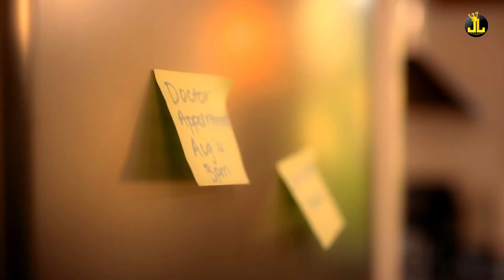Never Mine_bass_boosted_Harnoor_(Official Video)_J Statik_Latest New Punjabi Song 2023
Jatt Life Studios Presents Official Video Of Never Mine By
Harnoor.
Singer: Harnoor
Lyrics: llam Music: J Statik
Video: Sukh Sanghera Producer: Navjot Pandher
TRENDING HARYANVI SONGS
dj remix bass song
dj remix gane
dj remix hard bass vibration song
dj remix haryanvi song
dj remix song hard bass
dj remix song haryanvi dj song hary.
dj remix song punjabi
dj song full bass
dj song remix punjabi
dj songs remix
dj vibration song new
dj. bass
full vibration dj song
hard bass dj song
hard bass song dj
hard bass song dj remix
hard bass vibration
haryanvi gane dj
haryanvi gane remix mein
haryanvi song dj remix
haryanvi song dj remix jbl bass
hindi dj remix
hindi gane dj mein
hindi vibration dj song
dj hard vibration song
bass boosted song
bass
boosted
song
bass boosted
song 2023
bass boosted song 2023
punjabi bass boosted song 2023
haryanvi bass boosted song 2023
leatest punjabi song 2023
new punjabi song 2023
leatest dj song 2023
dj
remix
remix song
dj song
dj song 2023
daru song
extereme bass song
powerfull bass song
next level bass song
jbl song
jbl bass boosted song
boat bass boosted song
8d song
4d song
slow and reversed song
dj speaker 120 feet
dj song
dj remix song
dj akademiks
dj
dj gan
dj songs telugu
dj gana
dj dj
bass song
bassi
bass
bass boosted
bass test
bassi stand up comedy
bass song dj
bass songs
bass boosted songs tamil
punjabi
punjabi song
punjabi song babbu maan
punjabi m talle ko kya kahate
punjabi new song
punjabi movies
punjabi new song 2023
punjabi news
punjabi bass boosted songs
punjabi live news
punjabi bass boosted
bassboosted
bassboosted songs
bassboosted song
bassboosted2023
bassboosted songs 2023
bassboosted song 2023
leatest punjabi song bass boosted 2023
leatest punjabi song 2023 bass boosted
new hr song 2022 dj remix
dj remix song haryanvi dj song haryana
dj remix song
dj
hr song 2022 remix dj
haryanvi song
haryanvi song remix
haryanvi song 2022 dj remix
haryanvi songs haryanavi dj remix hard bass
new song 2022 dj remix hard bass haryanvi song dj remix
new haryanvi song 2022 dj remix
dj hard bass song 2022
dj song
dj parveen
 punjabi song dj
 dj remix
parveen saini mahendragarh se remix song
dj
dj song
dj remix song
 hindi song
bass song
new dj song
haryanvi song remix
dj bass song
dj praveen saini mahendergarh
punjabi song dj remix
haryanvi remix song
hindi dj
dj bass
remix dj song
dj parveen saini
dj songs
haryanvi dj song
hindi song remix
old song remix
remix gane
dj old song
full bass song
hindi dj song
new punjabi song 2022 dj remix hard bass
old punjabi songs
old song dj
punjabi dj song
song dj remix
hariyanvi dj songs com
hr dj remix song
hr song remix dj
punjabi gane dj mein
haryanvi song, haryanvi song remix dj haryanvi song remix haryanavi
hr new song remix
hr song remix
old song
punjabi song
remix song
dj remix hard bass
dj remix song haryanvi
dj remix song hindi
dj song bass
haryanvi gane dj mein
 remix hard bass
hr dj song
hr song dj remix
ragni dj remix
bass song hindi
dj old hindi songs remix
dj remix bass
hr new song 2022
hr new song 2022 remix dj full bass
parveen saini mahendergarh se remix song
hr old song
jbl song dj
new haryanvi song remix
new punjabi song remix
punjabi remix gane
remix dj
remix songs
song hindi
dj bass remix
dj hard song
dj haryanvi song
dj parveen saini mahendergarh
dj hindi song
dj remix dj
dj saini